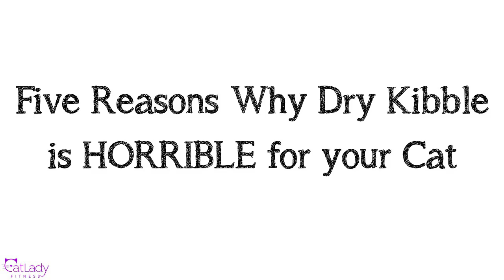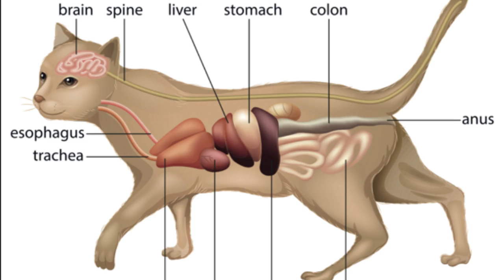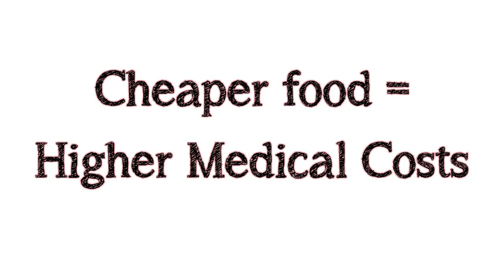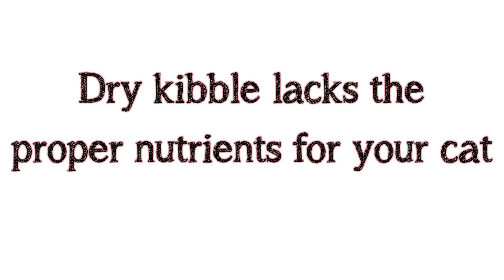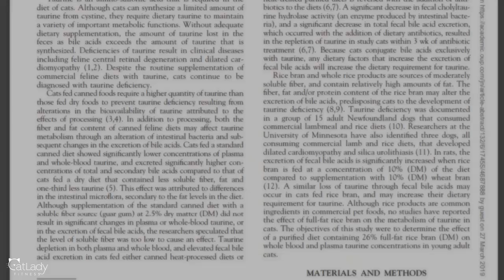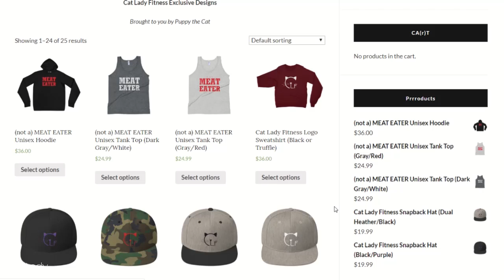5 REASONS why dry kibble cat food is the WORST for your cat! 🙅‍♀️🙀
Just a handful of reasons why dry cat food is NOT what cats are supposed to eat (and actually pretty damaging to their health and well-being). I'm pretty sure there will be a part two because this really is just a handful of the many reasons 😹 but I hope this helps you provide your beloved kitty with the best life (and food) that you can!

Also remember to comment & engage on this video for your chance to be our next Meowt-Out of the week! 😽

Click the thumbs up if you found this video helpful or interesting and SUBSCRIBE for new videos every week including cat video Caturdays and whatever other random things I feel like posting 😉

Hanging string lights

Puppy's FAVORITE toy lately

◘→ Additional resources ←◘

💪 TrueHealthTrifecta.com

😺 CatLadyFitness.com

◘→ Discount links ←◘

Lens.me Colored Contact Lenses (get $10 off purchase of $75 or more)